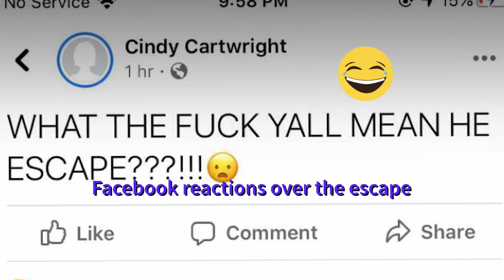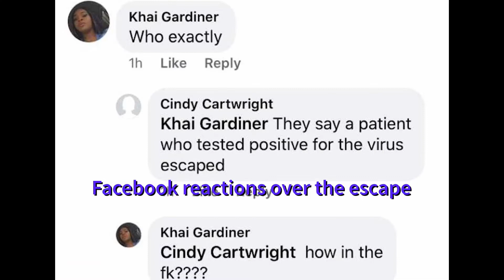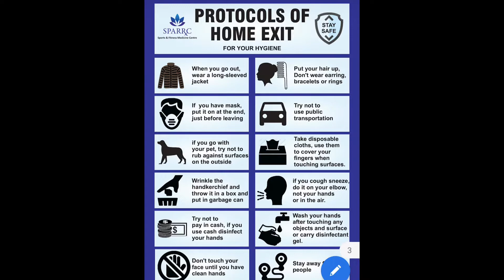Suspected Covid19 infected man escape?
A man checked himself in at (P.M.H) Princess Margaret Hospital with respiratory problems. When the Health Professionals took him to the exam room and was checking him out, they told him he was displaying signs that he might have Covid-19. A test would have to be administered to find out for certain. The man got scared broke a window and ran away.